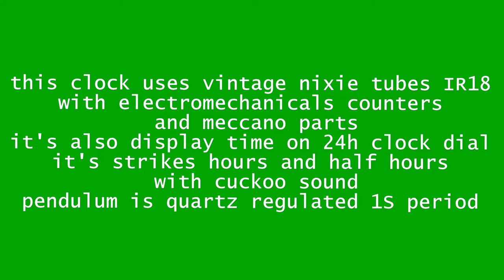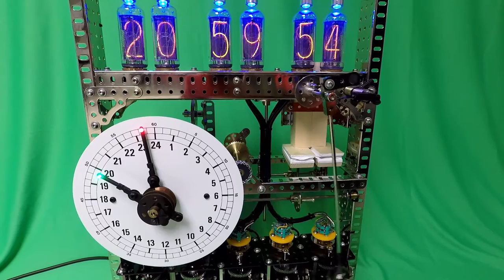nixie electromechanical cuckoo clock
this clock uses vintage IR18 nixie tubes with electromechanical counters and meccano parts. It's also display hours on 24 clock dial.
The clock strikes hours and half hours with cuckoo sound.
Pendulum is quartz regulated with one second period.